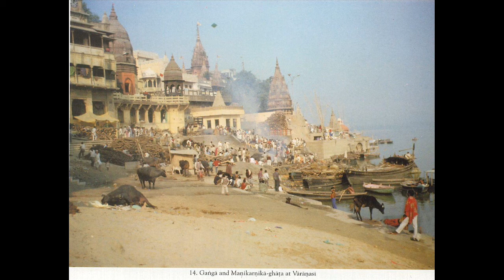Srimad Bhagavatam 10 61 Lord Balarama Slays Rukmi